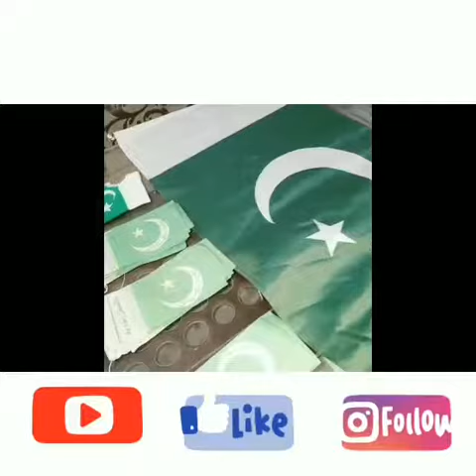Independeace day vlog #❤️❤️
Arshi kitchen🌹🌹